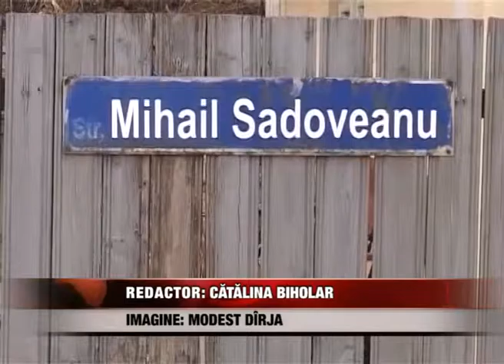Lista pentru ”marea asfaltare” a fost finalizată